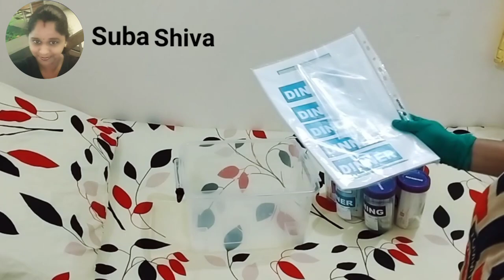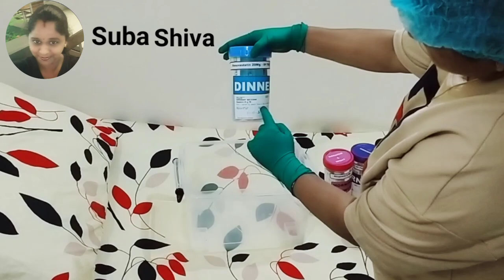Safe medicine storage#🙂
Proper medicine storage is crucial for maintaining the safety, effectiveness, and longevity of your medications. Here’s why paying attention to how and where you store your medications is essential

Maintains Effectiveness: Correct storage conditions help ensure that your medications retain their potency and work as intended. For example, many medications need to be kept at room temperature, away from excessive heat or moisture, to prevent degradation.

Prevents Spoilage: Medicines can be sensitive to environmental factors like humidity and light. Storing them in a cool, dry place can prevent spoilage and ensure they remain safe and effective.

Reduces Risk of Contamination: Proper storage practices reduce the risk of contamination. Keeping medications in their original containers and away from potential contaminants helps prevent unintended exposure.

Protects Against Accidental Ingestion: Safe storage practices, such as using childproof containers and keeping medicines out of reach of children and pets, help prevent accidental ingestion and potential poisoning.

Enhances Safety: Storing medications according to manufacturer recommendations prevents chemical reactions that could lead to harmful side effects or reduced efficacy.

Extends Shelf Life: Proper storage can help extend the shelf life of your medications, reducing waste and saving money over time.

By understanding and implementing proper medicine storage practices, you can ensure that your medications remain effective, safe, and beneficial for your health. 🙂🙂🙂